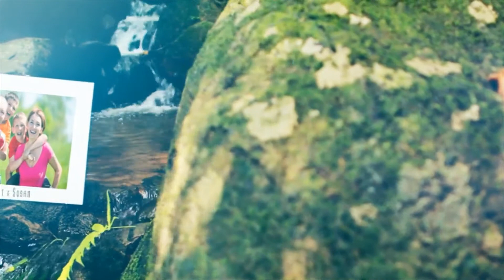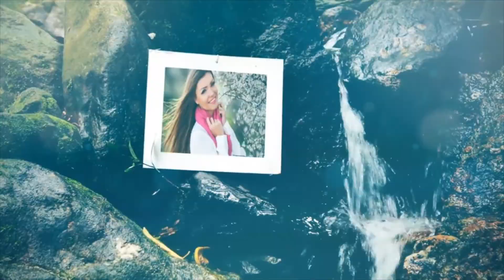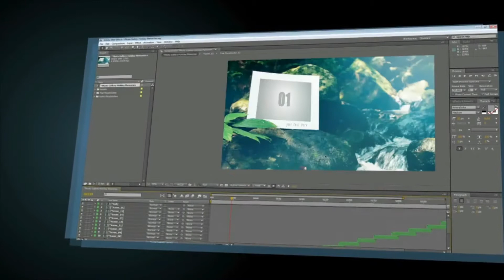Photo Gallery - Premiere PRO 27670629 (TRECA for RuTracker)